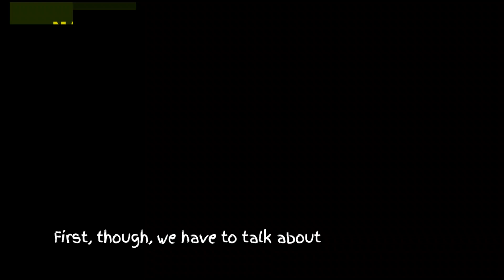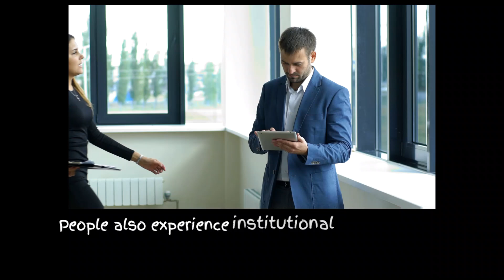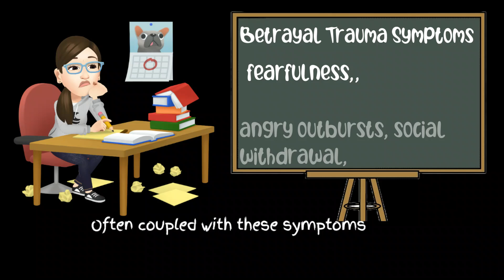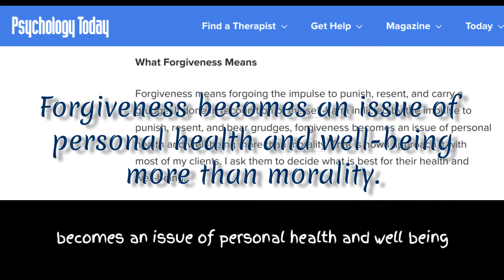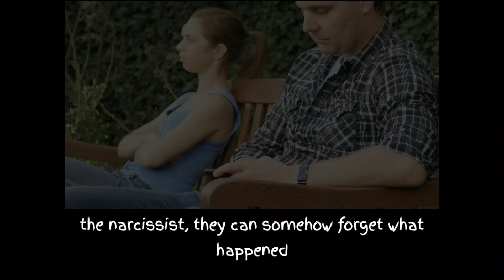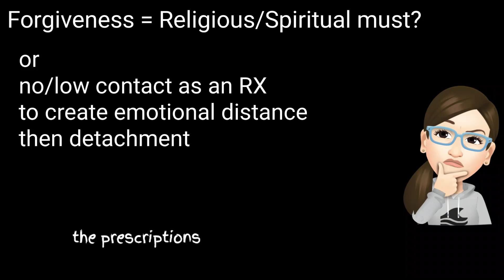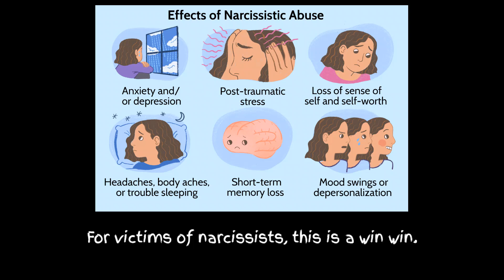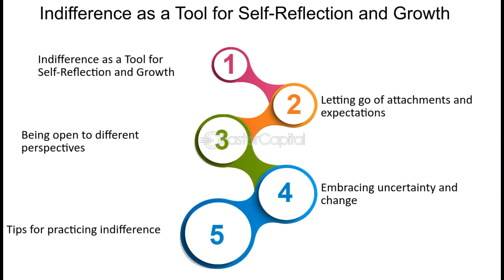Forgive the Narcissist? Betrayal Trauma and Emotional Detachment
What is emotional detachment; forgive yourself.

Facebook: Narcissist Free -almost (Tracey Anderson)